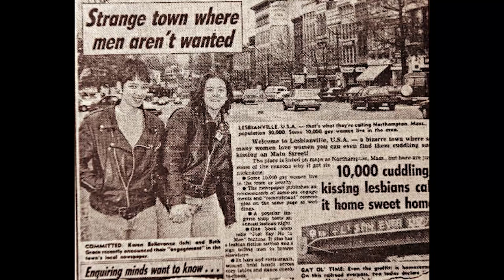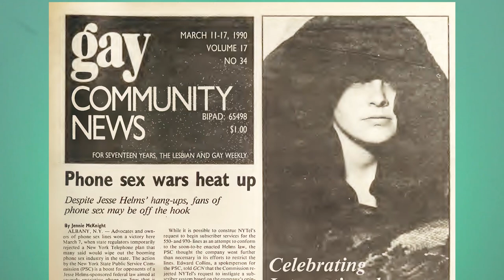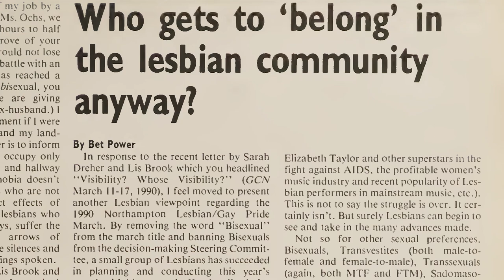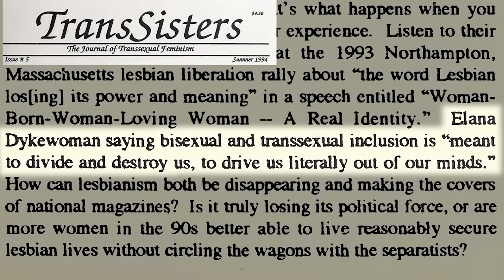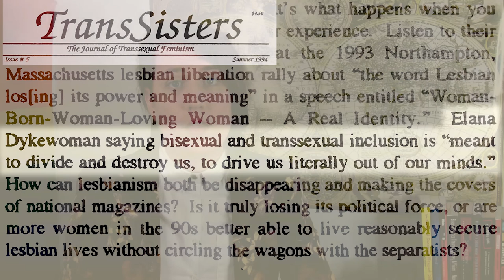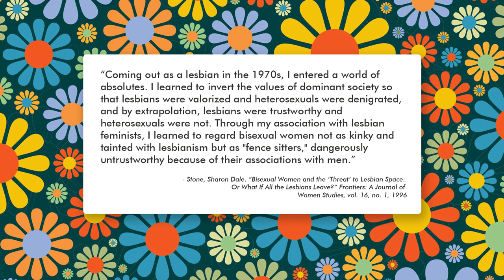Bi & Trans History: The Invasion of Lesbianville, Massachusetts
In the 1980s pride was still "Lesbian and Gay Pride". What happened in this small city to bring in the bisexuals and trans people?

Sources:

Boston Bisexual Women’s Network Newsletter Vol 8 No 2, 1990

Bisexual Politics: Theories, Queries, and Visions, edited by Naomi Tucker, 1995

Bisexual Spaces: A Geography of Sexuality and Gender by Clare Hemmings, 2002

Bisexual Women in the Twenty-first Century, edited by Dawn Atkins, 2003

Gay Community News, February to June 1990

“Lesbianville, USA?” by Julia Penelope, Off Our Backs
Vol. 23, No. 9, October 1993

"Identity/Crisis" by Mustang Sally, TransSisters: the Journal of Transsexual Feminism #5 Summer 1994

"The Bisexual Revolution: Closet Cases or the Vanguard of the Movement?" by Carrie Wofford, Outweek #84, 1991

Stone, Sharon Dale. “Bisexual Women and the ‘Threat’ to Lesbian Space: Or What If All the Lesbians Leave?” Frontiers: A Journal of Women Studies, vol. 16, no. 1, 1996